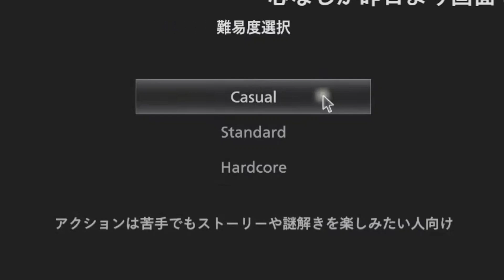【BIOHAZARD8/DLC】怖がりながらも煽りまくる志麻【浦島坂田船/志麻/切り抜き】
素敵なサムネイラスト : らむ様

このチャンネル用のTwitterです！更新したらツイートいたします！

00:00 オープニング
00:32 逃走劇①
02:40 逃走劇②
03:37 帰り道の予想
04:12 ムスカ大佐
05:00 珍しいこと
05:42 煽りまくり
06:50 メタ予想
08:33 絶叫①※音量注意
09:30 絶叫②※音量注意
11:43 探検
12:42 絶叫まとめ※音量注意